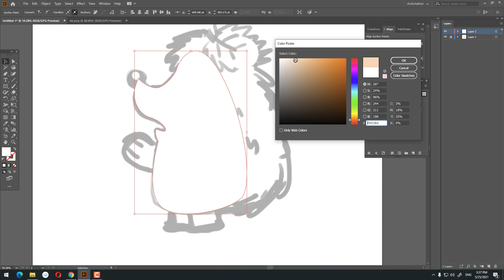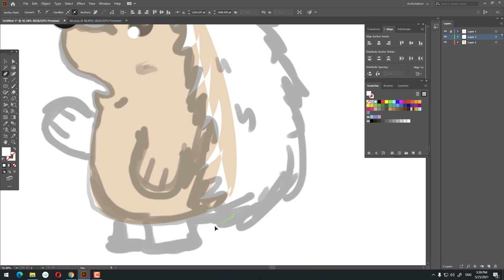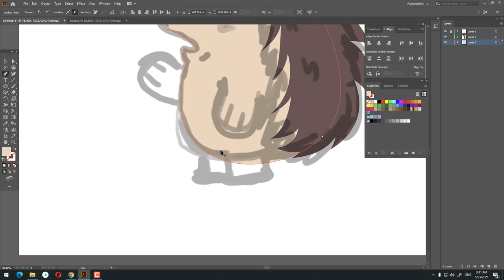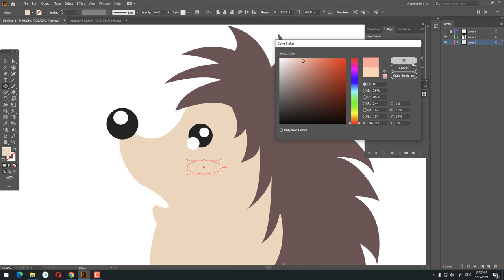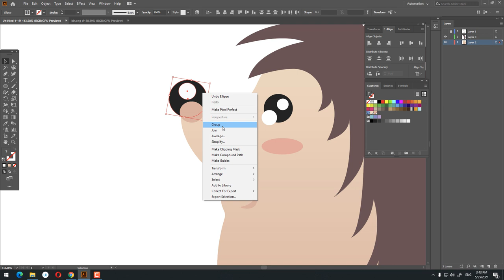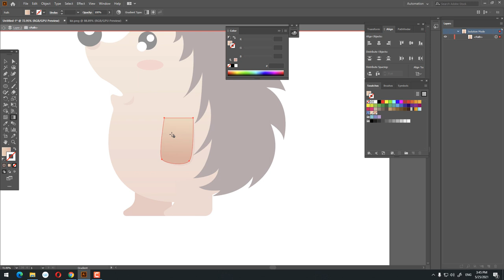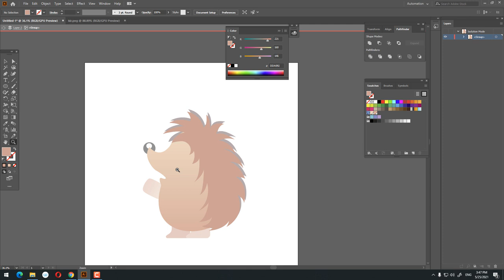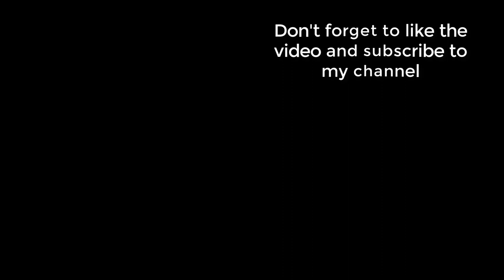How to Draw a Hedgehog in Adobe Illustrator